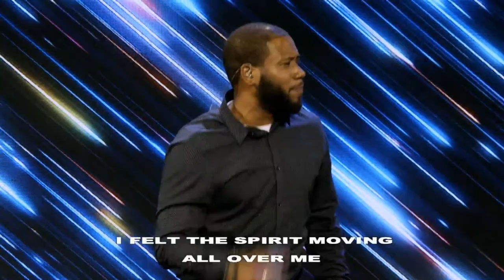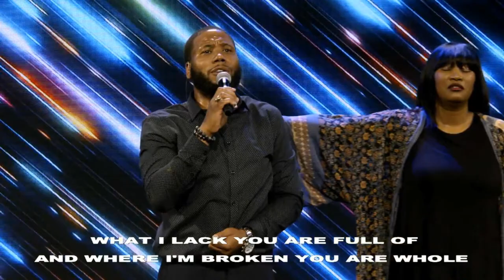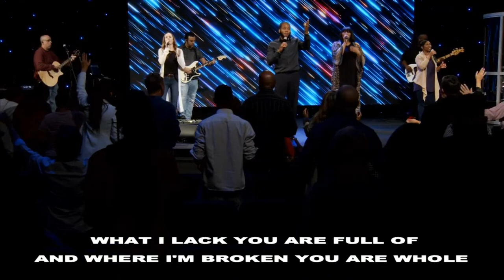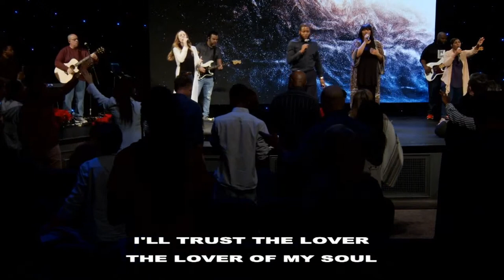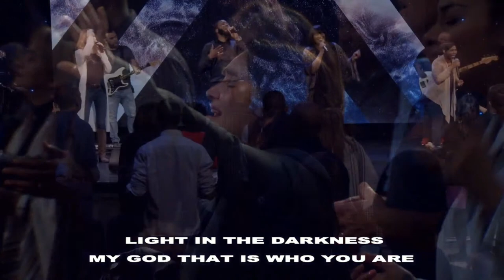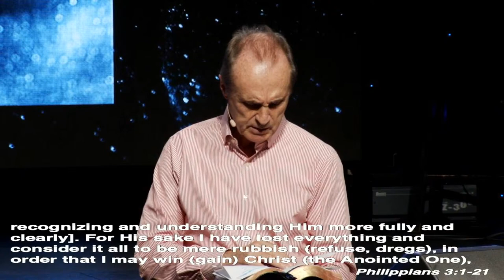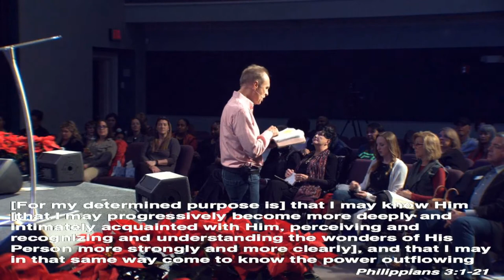World Harvest Church - Pastor Mirek Hufton - Revival Nights 12/6/2020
Opening: (00:00)
Praise 1: (14:30)
Praise 2: (20:25)
Worship 1: (44:15)
Worship 2: (52:25)
Pastor Mirek: (1:05:10)
Offerings: ( 1:20:48)
Sermon: (1:30:15)
Open Flow: (2:18:00)
Altar Call: (2:39:00)
Closing: (3:21:00)

Our Last Official Revival Nights in 2020. God showed up in a might way. He set fire and poured out the oil of anointing upon His people.

We are a cross-cultural church in Roswell, GA that is passionate about reaching the lost and hurting. We are missions - minded and committed to raising up generations of mighty men and women of God!

Additional Informations:
Service Times
Sundays | 9:00 AM & 11:15 AM
Spanish translation during 2nd service
// Wednesdays | 7 PM
Children's Services:
High School
Wednesdays @ 7 PM
Sundays | 11:30AM
The MVMT (Middle - College)
2nd and 4th Sundays | 6:30 PM